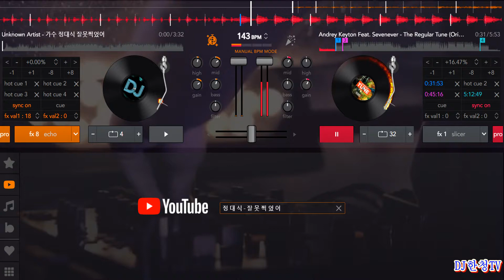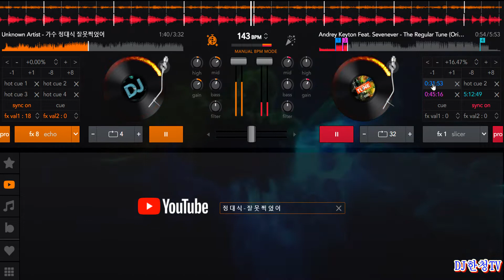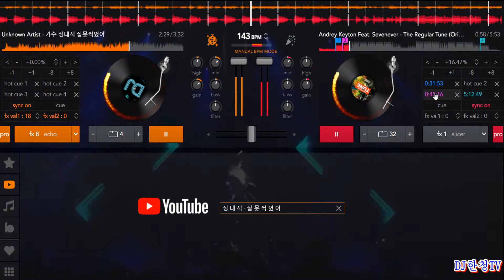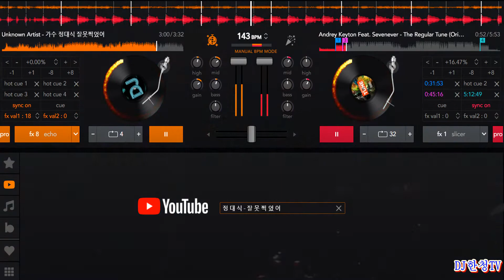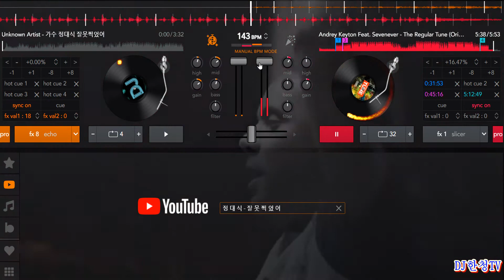가수-정대식-잘못찍었어-DJ한청TV-REMIX